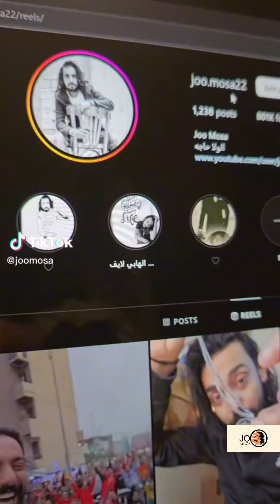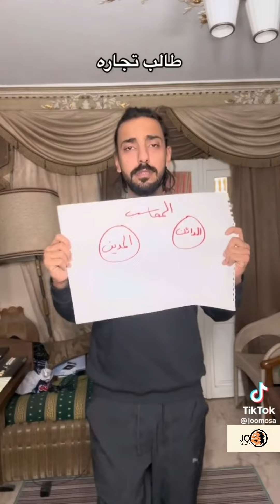لصناع الخير🤟❤️كميه_مخ_العظمه 🤟❤️يوميات_العظمه 🤟❤️المتحدث_الرسمي_باسم_العظمه_جو 🤟❤️